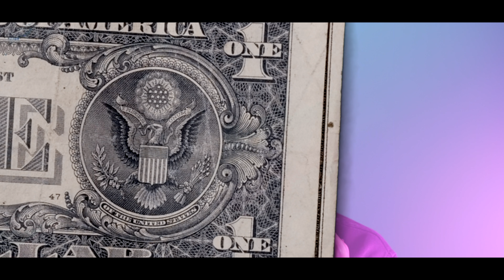Breezy Bankz - Assurance(god) Official Music Video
Breezy Bankz present you the official music video to his hit song ''ASSURANCE(GOD)'' where he takes the time to tank god for his blessings and success, its a celebration in style. GOD OVER EVERYTHING!

Directed by: @Directorcyclone
Dancer: @ornella_nella

STREAM ALL BREEZY SONGS ON:
Applemusic: @BreezyBankz
etc. ALL MUSICAL PLATFORMS just type ''Breezy Bankz'' and enjoy!!

Support great music!
Breezy Bankz is young talented AFROBEAT Artist in no time he will be one of the greatest to ever do AFROBEAT. WATCH OUT FOR HIM!!! teamAFROBREEZY for life!